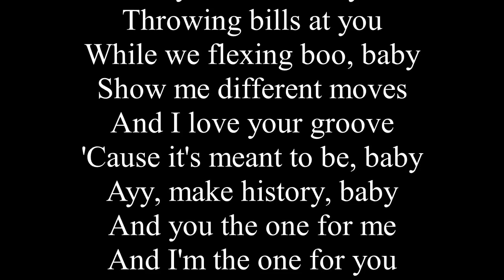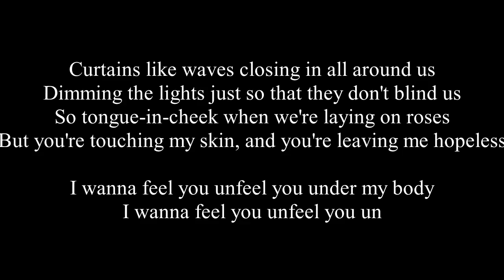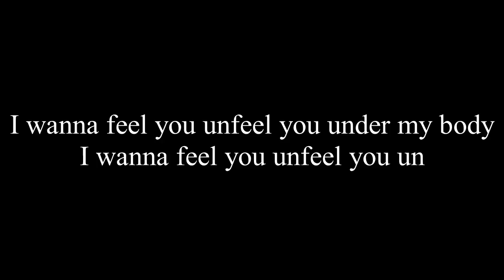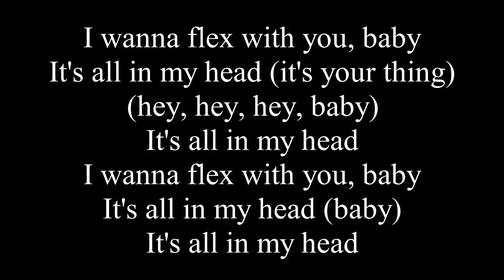Fifth Harmony FT Fetty Wap - All In My Head (Lyric Video)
New Lyric Video, trying to do one every week if possible.

Any Requests then fire them at me in the comments.

Music By - Fifth Harmony FT Fetty Wap - All In My Head
Edited By - Ryan Solesbury